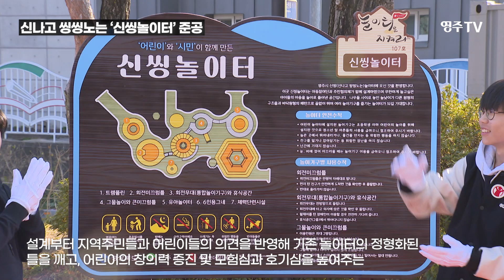신나고 씽씽노는 ‘신씽 놀이터’ 준공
영주시 풍기읍에 아이들이 신나고 씽씽 노는 ‘신씽 놀이터’가 탄생했다.

시는 15일 풍기읍 성내공원에서 박남서 시장, 심재연 시의회 의장, 아동센터·어린이집 관계자, 지역주민 등 150여 명이 참여한 가운데 ‘신씽놀이터 준공식’을 열었다.